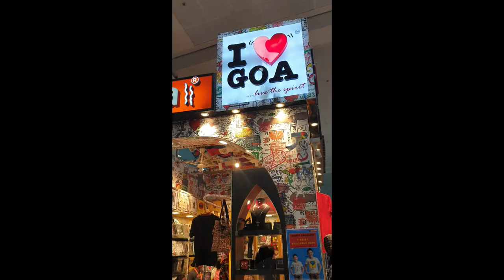India Trip 2019